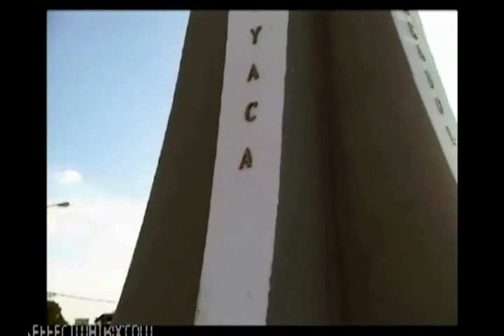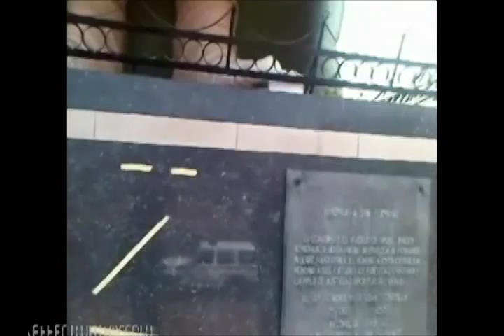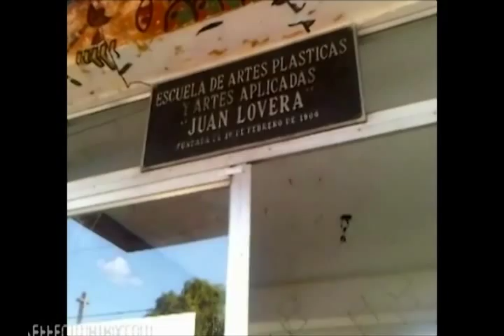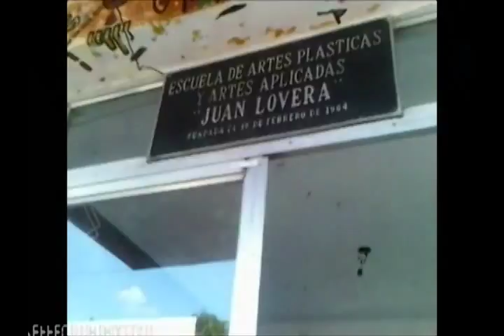(Documental) Ruta Histórica de San Fernando de Apure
En este vídeo se ven reflejados  lugares emblemáticos de San Fernando de Apure.  Trabajo realizado por triunfadoras de la UBV, Programa: Comunicación Social. Dios les bendiga